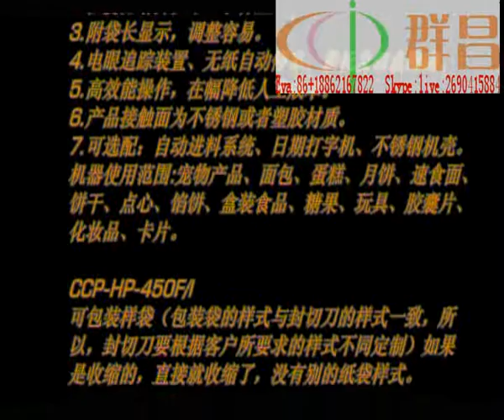H450FI hot sale high efficiency PLC control boxesheat shrink sealing machinery